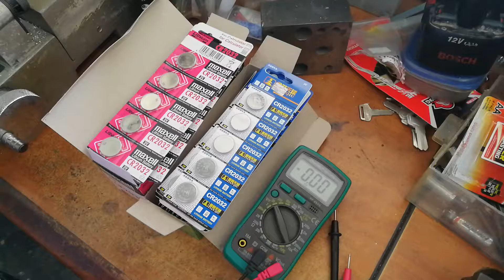Battery Testing CR2032, TIANQIU vs Maxell, VID 20191116 155339